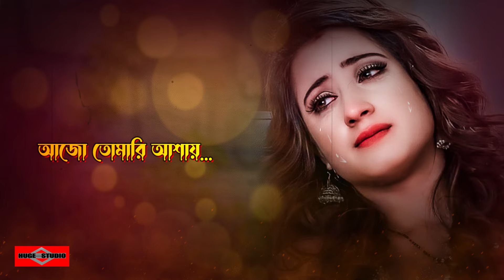কষ্টের মাঝে ডুবে থাকলে গানটি শুনুন 😢 Keno Chere Gele Amay | Tiktok Trending Sad Song |Huge Ayna Ghor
কষ্টের মাঝে ডুবে থাকলে গানটি শুনুন 😢 Keno Chere Gele Amay | Tiktok Trending Sad Song | Huge Studio Ayna Ghor

This is our new bangla song 2024 and bangla new song video 2024 name কষ্টের মাঝে ডুবে থাকলে গানটি শুনুন 😢 Keno Chere Gele Amay  Tiktok Trending Song Bangla Romantic Song romantic song 2024 or romantic song bangla 2024 or sad romantic song bangla 2024 as a bangla song 2024 also romantic song bangla 2024 Huge Studio - Ayna Ghor Bangla sad song 2024 is a sad bangla song 2024. This song created by Huge studio as a Bangla song 2024.
Hope You Guys like it heart 2024 music video. মধুর কিছু সময় যে জীবনে আসে 😍 Modhur Kichu Somoy - Ei Vabe Jodi Kete Jai - Kichu Kichu Kotha and Tomay Dekhte dekhte ami jeno ondho hoye jai - Amar Hridoy ekta ayna and Jar kotha Vebe Shihoron Song is very musch popler in tiktok and likee.

Song: Keno Chere Gele Amay
Singer: Somrat Jahangir
Lyrics : Bishal Ahmed
Music Tune : Bishal Ahmed
Published On Huge Studio

Lyrics:

মনে যত শত কথা গুলাই,
কষ্ট দিয়ে দিয়ে কাঁদিয়ে যায়,
ভুলের যত শত অগ্নি আভায়,
পোড়াবে আমাকে কেনো একাই..
নষ্ট মনের শত মিথ্যে ভাষায়,
ভেঙ্গেছো তুমি ফিরে গড়েছো আমায়,
জানোনা কি আজো আমি একা বসে হায়,
তোমাকে পাবারি নেশায়..

কেনো ছেড়ে গেলে আমায়,
একা করে ফেলে আমায়,
কত শত ভুলে আমি হায়,
আজো তোমারি আশায়...

ভুল নামে রাত গুলি কাটে কান্নায়,
ভুল বলে ভুলেছো তুমি আমায়,
কখনো কি নিজেকে দোষী ভেবে,
একবারো ভেবেছো কি তুমি ভুল ছিলে..!!

আর কত দিন এভাবে কষ্ট দেবে
আর কত ক্ষণে বুঝবে এই আমাকে?
আর কত জীবনে তুমি আসবে কাছে
একটি প্রশ্নই থাকে একাকী মনে..

WARNING ANTI-PIRACY :
This content is original and copyright to "HUGE STUDIO". Legal action will be taken against those who violate the copyright.